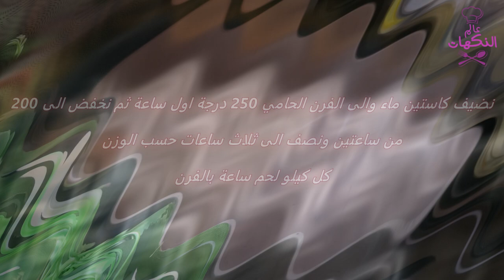فخد مشوي بالفرن أطيب تتبيلة لحم دايب مع رز المناسبات والعزايم الفاخر والشهي